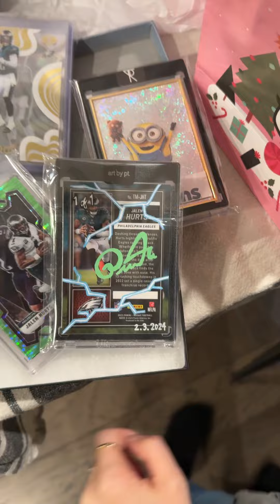Art by PT